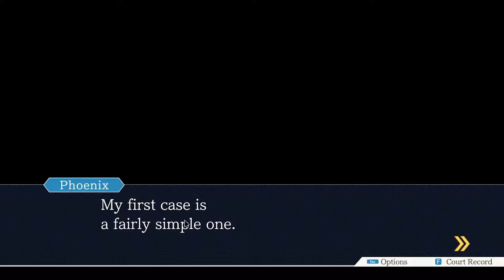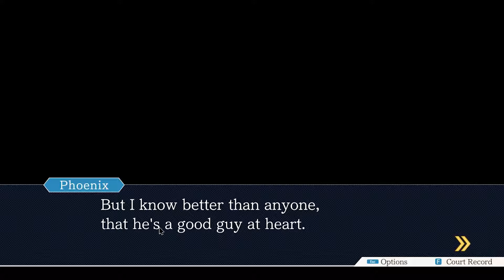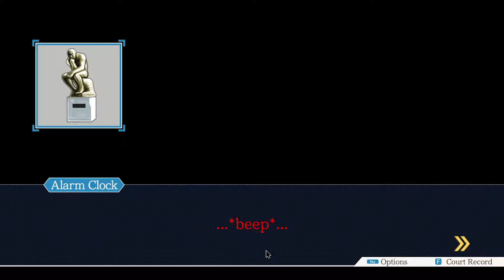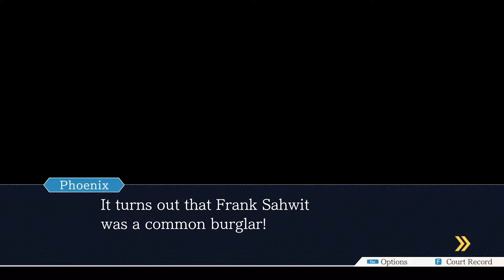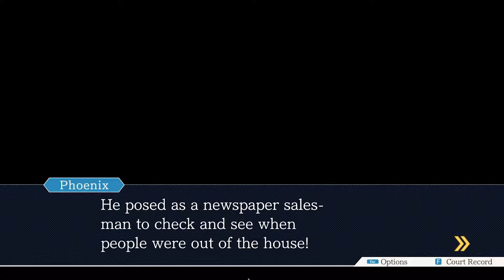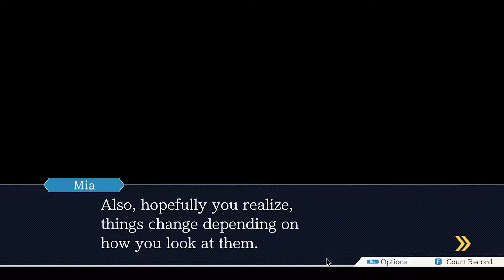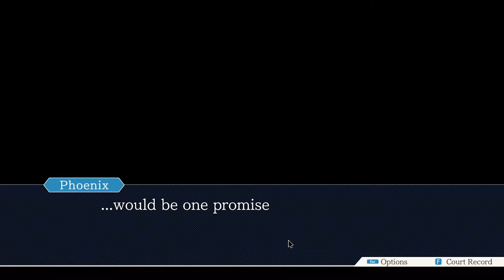A HARRY BUTZ - Phoenix Wright: Ace Attorney Trilogy HD - 1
In which we defend the Harry Butz.

FEATURING:
JAMES,
NICOLE.